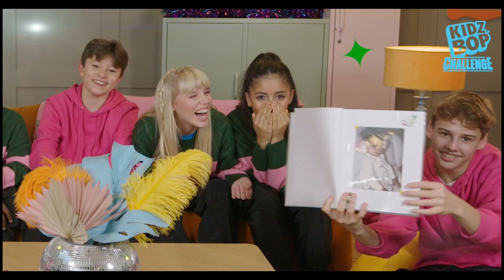KIDZ BOP Kids - Guess The Baby Challenge (Challenge Video) [Compilation Video]￼